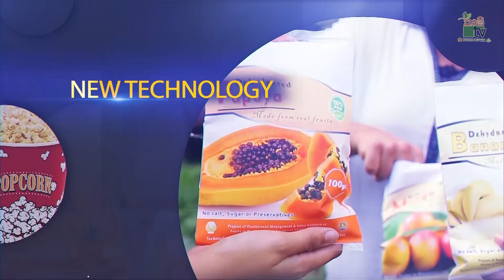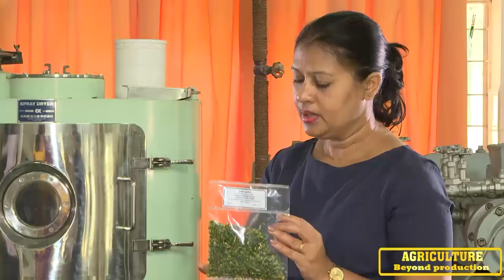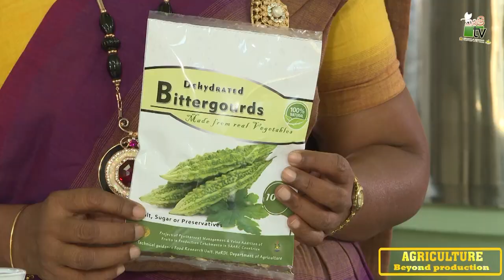Agriculture Beyond Production TV Program | එළවළු විජලනය | 2020 11 22 | Krushi Tv